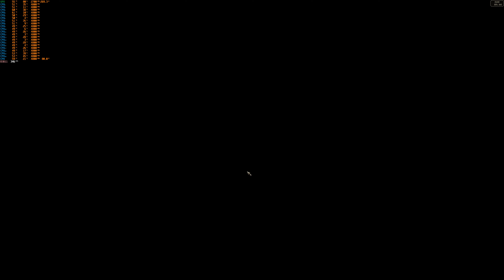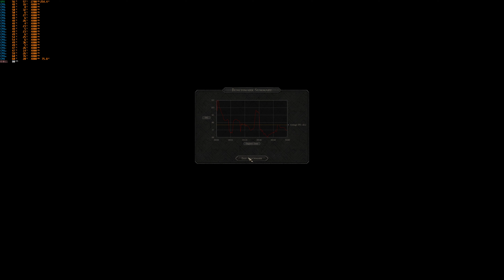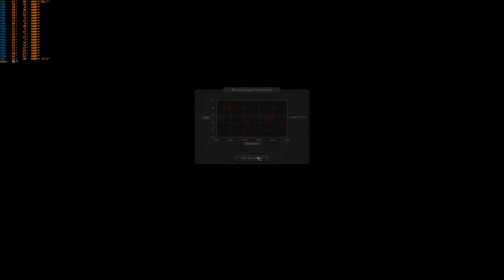Total War Attila | ULTIMATE 4K BENCHMARK | Gainward RTX 4090 Phantom | i9 10850k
Ultimate 4k benchmark of Total War Attila!
My optimized maxed out V2 is almost fast a "Maximum Quality Graphic Preset" but giving you a better quality. (Really good fps + great quality)

At the end we need FASTER CPUs for old Total Wars :'( (Bad CPU optimization). It is literally tanking my fps. GOD I NEED a 7ghz CPU.
I AM GOING TO UPLOAD A NEW VIDEO WHEN I GET MY HANDS ON A Intel 15900k!

Chapters:

00:00 - Maximum Performance (254.4fps)
01:40 - Performance (138.1fps)
03:18 - Quality (99.5fps)
05:00 - Maximum Quality (83.2fps)
06:36 - Extreme Quality (86.3fps)
08:07 - IT IS TOTAL WAR! (61fps)
09:50 - IT IS TOTAL WAR! (Without UVM) (61fps)
11:22 - Optimized maxed out V1 (80.6fps)
13:07 - Optimized maxed out V2 (80.2fps)
Right now I am trying to benchmark or show some 4k gameplay on every game I own. :)

Expect some Steam Deck, Total War and FPS games footage in the future :).

System:
Windows 10 Pro
Intel i9 10850k (non-OC) (Powerlimit is off though)
ASUS Z490E